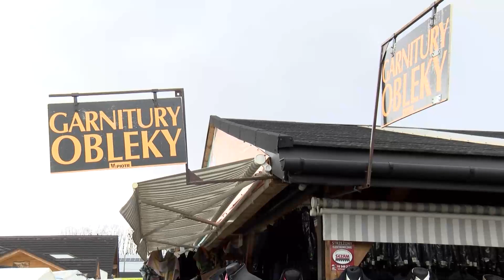Wieści z Targowicy 09.03.2023